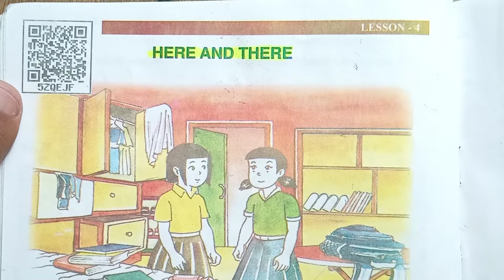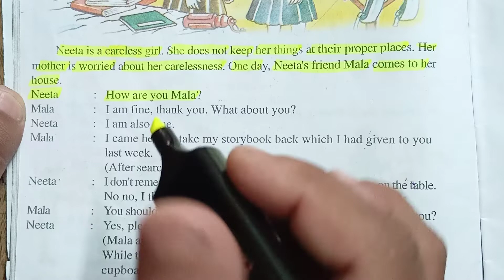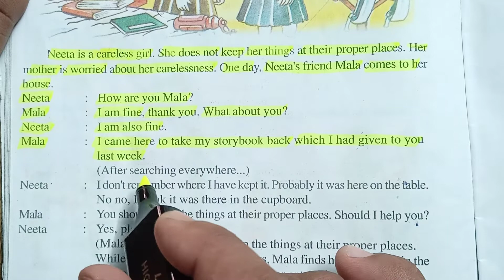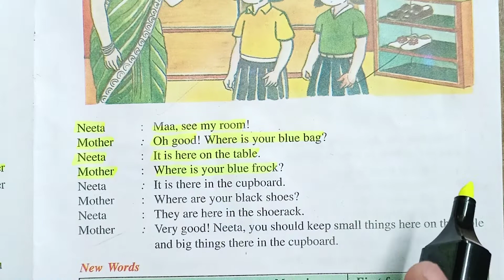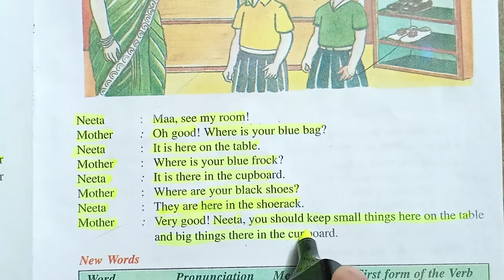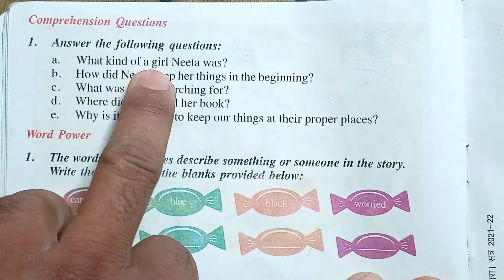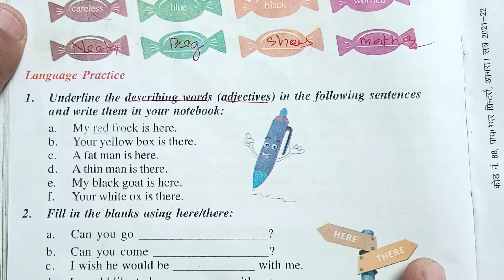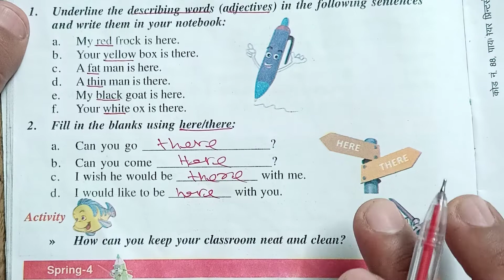Spring Class-4|| Lesson 4 Here and There With Exercise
hello students I am R.S Chauhan,
in this class I am going to teach you spring Class-4